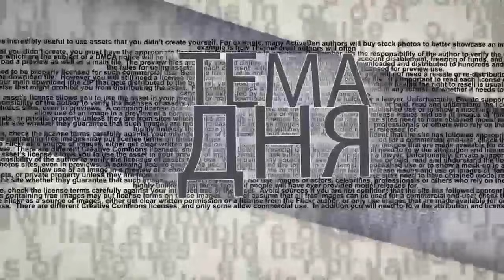Принуждение к миру: Израиль и Египет будут усмирять Газу вместе?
В городе Шарм аш-‎Шейх премьер-министр Израиля Нафтали Беннет встретился  с президентом Египта ‎Абдулом-Фаттахом Ас-Сиси. Официальные сообщения о встрече не дают представления о сути переговоров. Можно лишь догадываться, что центральным вопрос была ситуация с Газой и активизация террора против Израиля. И вряд ли случайно накануне стало известно о программе израильского министра иностранных дел Яира Лапида в отношении Газы "Экономика в обмен на безопасность". Ситуацию для ITON.TV комментирует политолог Арик Эльман.